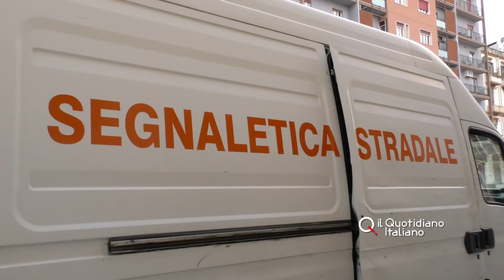Nuova segnaletica stradale, niente più scuse nella zona di piazza del Redentore